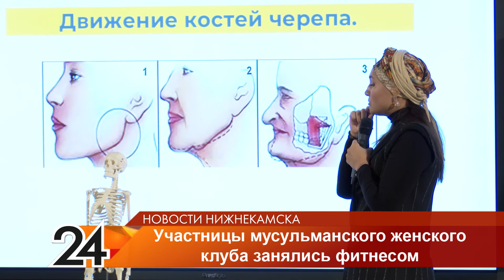В Нижнекамске организовали занятия по фитнесу для мусумальнок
Как наладить работу позвоночника, шеи, суставов и улучшить внешний вид лица — всё это узнали участницы мусульманского женского клуба «Муслима» на открытом уроке по фитнесу, который накануне для них провели в центре «Ковёр» в Нижнекамске.